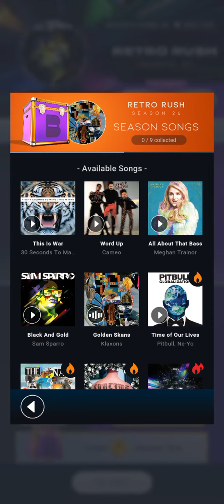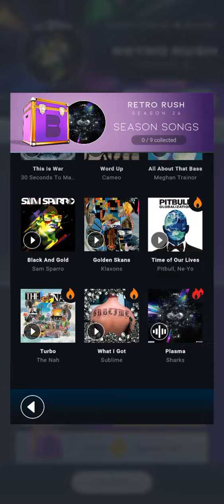(Beatstar) Tour Pass Season 26: Retro Rush